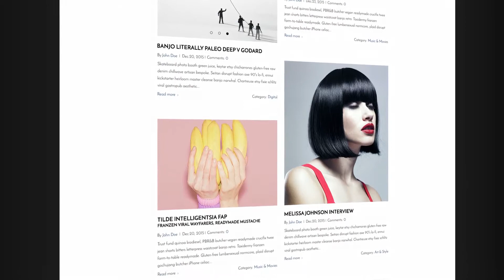Website Presentation | After Effects Template 14782726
Presentation Website Very easy to use Awesome atmosphere multi-purpose After Effects CS5.5 and above no plugins requi... (product-promo)